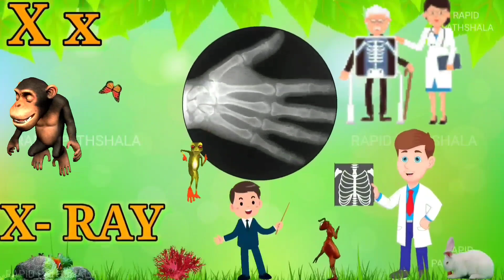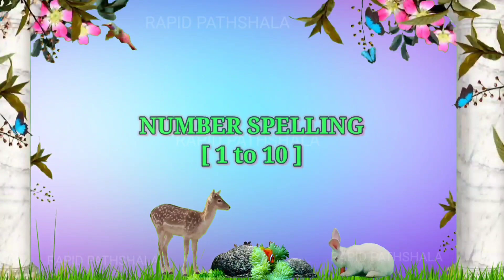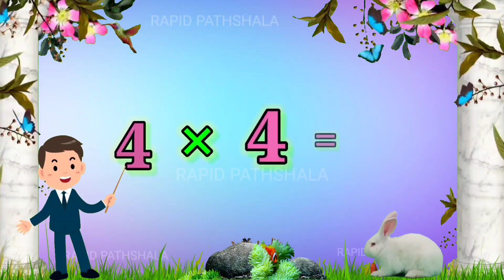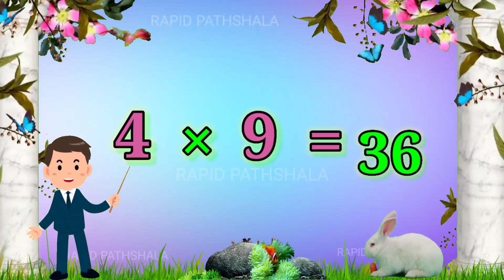A for Apple B for Ball, abc song, Phonics song, abcd, alphabet,A to Z,Letters,123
video highlights -

skeleton
abcd skeleton
skelton song
kankal
kankaal
kankal song
a for apple skeleton
alphabet skeleton
haddi raja
haddi
a b c d skeleton
skelton
khopdi song
khopdi
skull
abc abc
Alphabet songs for kindergarten phonics
a for apple cactus
abcd cactus
cactus song
cactus cartoon
alphabet cactus
cactus
monkey
murga
cock
murgi
top
best
famous
viral
top 10
top 100
most
dance
dancing
a to z song
wild
animals

a for apple monkey
monkey song
a b c d monkey
bandar song
bandar gana
bandar mama
babdar
बंदर
alphabet monkey
a b c d baby song
bachha
kid
kids
बच्चे
बच्चों
बच्चा
बच्ची
बच्चि
song
songs
top
best
high
highly
recommended
trending
shorts
boss baby
boss
nursery rhymes
parola
karmala

alphabet song
alphabet
alphabetical order
alphabet sounds
alphabet reasoning
alphabets for kids
alphabet abc
alphabet rhymes
alphabetical series reasoning
alphabet cartoon

phonics song
phonics sound
phonics
phonics song with two words
phonics words
phonics rhymes
phonics sounds a to z
phoenix couple

abcd
abcd song
abcd rhymes
abcd abcd
abcd cartoon
abcd 2 full movie
abcd movie
abcd 2 songs
abcd 2

ए बी सी डी इ एफ जी मराठी
ए बी सी डी इ एफ जी सोंग
ए बी सी डी इ एफ जी दाखवा
ए बी सी डी इ एफ जी गाणं
ए बी सी डी इ एफ जी कार्टून
ए बी सी डी इ एफ जी एच वाय झेड
ए बी सी डी इ एफ जी आई
ए बी सी डी इ एफ जी कमान सोनू रेडमी

ए बी सी डी ई एफ जी एच आय जे के
ए बी सी डी 2
ए बी सी डी एनी बॉडी कैन डांस
ए बी सी डी छोड़ो
ए बी सी डी मूवी
ए बी सी डी ई एफ जी एच आय जे के एल एम एन ओ पी

AbcPhonics Songs
Abcd Hindi
Abcd Songs
abcd songs
alphabet songs for children best kids songs
children songs
children's song
kids songs
phonics songs
sing-along
sing-along songs

a for apple b for ball c for cat ball

alphabet animation
alphabet ka se kabutar
alphabet song
alphabet song nursery rhymes jollibee
alphabet sounds

ए बी सी डी बच्चों को पढ़ाने के लिए
ए बी सी डी कार्टून
ए बी सी डी छोटे बच्चों के लिए

phonics chapter 1
phonics words

Topic covers :

abcd a for apple b for ball c for cat d for dog
abcd
abcd song
abcd rhymes
abcd abcd
abcd cartoon
abcdefu

alphabet reasoning
alphabet abc

Alphabet company
Alphabet
Google
Alphabet letters
Alphabet in numbers

What is the 28 letter Alphabet
What is the meaning of Alphabet A to Z
Who made the alphabet A to Z

RAPID PATHSHALA